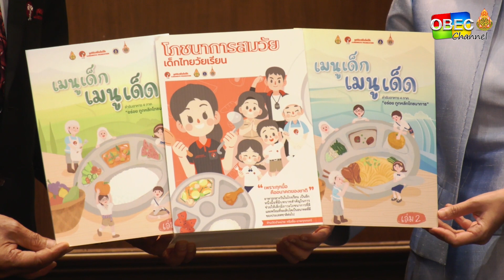รอบวันทันข่าว สพฐ.วันที่ 30 กันยายน 2564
-สพฐ.ลงนาม (MOU)โครงการ “อายิโนะโมะโต๊ะ โภชนาการเพื่อเด็กไทย ก้าวไกลสร้างชาติ”